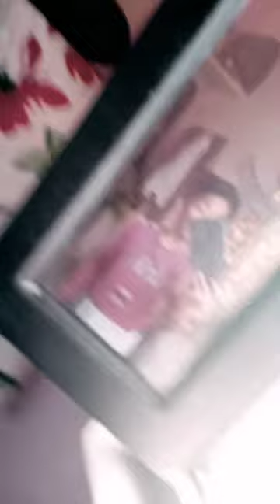26 March 2023